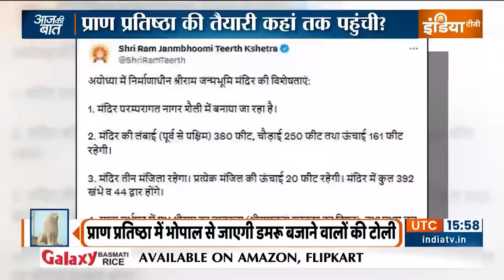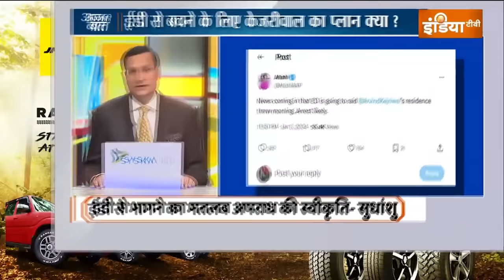Aaj Ki Baat: क्या प्राण प्रतिष्ठा को लेकर विपक्ष कनफ्यूज़ है? | Ram Mandir | Election 2024 | PM Modi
आज सुबह से ही देश के कई शहरों में NCP के नेता जितेंद्र अव्हाड़ के ख़िलाफ़ प्रदर्शन शुरू हो गए... जितेन्द्र अव्हाड़ ने भगवान राम को मांसाहारी बताया था...कहा था कि 14 साल के वनवास के दौरान क्या राम साग भाजी खाते रहे...जंगल में मेथी का साग कहां मिलता है... राम मांस खाते थे.